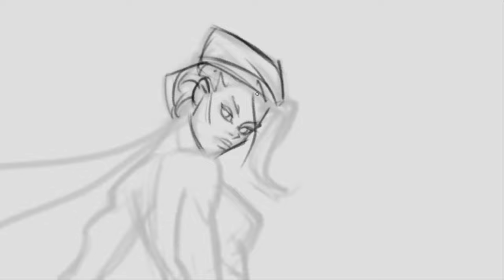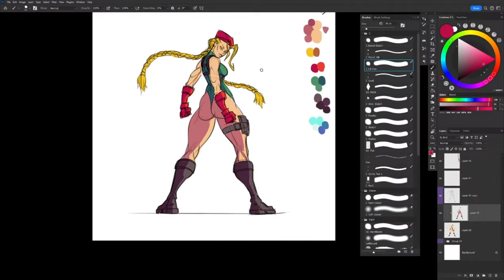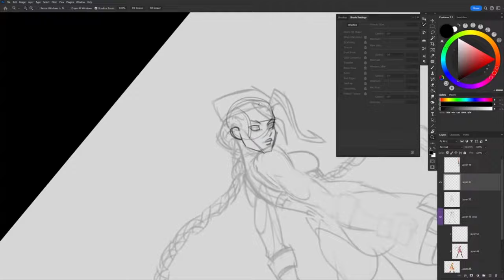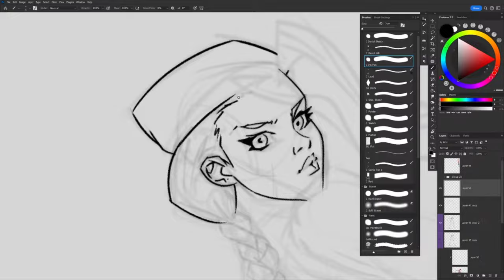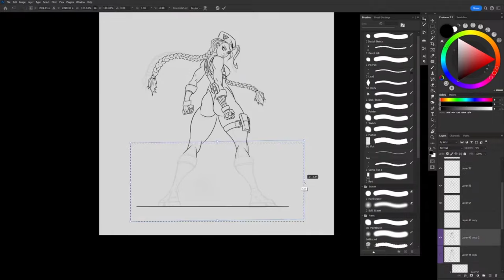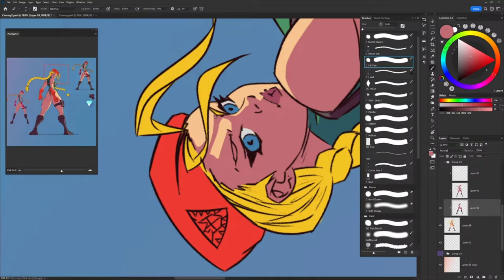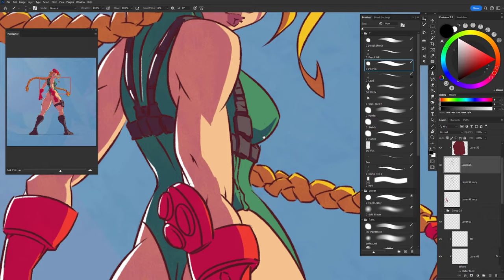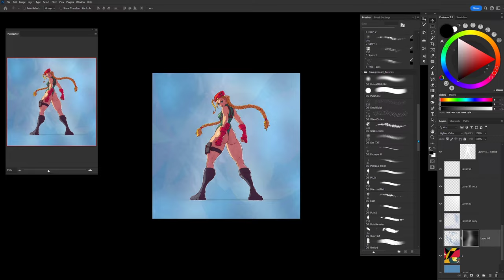Cammy - Time Lapse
Cammy illustration process